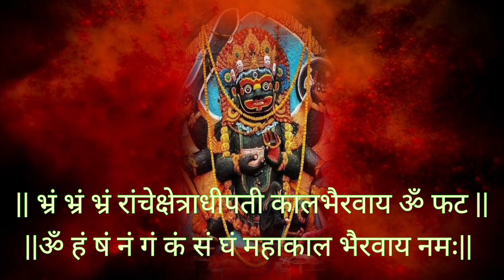Kaal Bhairav Switchword|कालभैरव मंत्र |मात्र तीन बार सुनते ही जीवन में चमत्कार देखें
Kaal Bhairav Mantra|कालभैरव मंत्र |मात्र तीन बार सुनते ही जीवन में चमत्कार देखें |

Kaal Bhairav Mantra
Powerful mantra
ancient Mantra

Jivan Ke Samadhan

kaal bhairav ashtakam